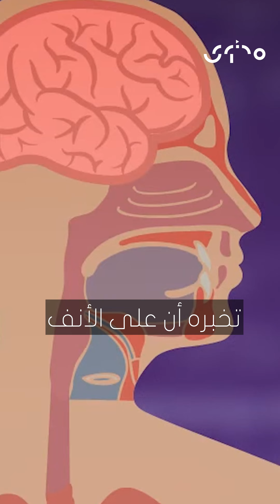لماذا نعطس؟ وما السبب وراء العطاس أصلاً؟رافي_جروج